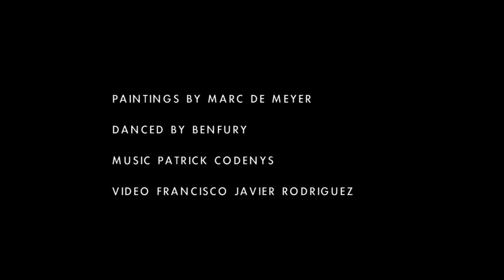The Curved Strategies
A work by Marc De Meyer & BenFury, Belgium December 2008